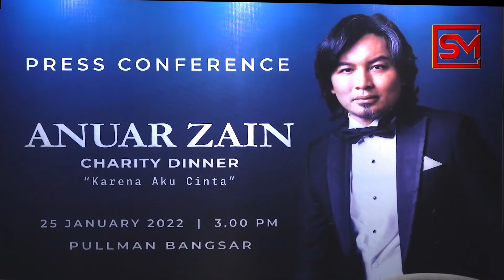Sidang akhbar diadakan bagi menguar-uarkan Makan Malam Amal Anuar Zain – “Karena Aku Cinta”. - SM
KELUAR dari hibersinasi, penyanyi lelaki popular tanah air yang duduk dalam kelasnya tersendiri, Anuar Zain bakal mengadakan persembahan secara fizikal pada 5 Mac ini bertempat di Ipoh International Convention Centre (IICC).

Majlis Makan Malam Anuar Zain – “Karena Aku Cinta” mengambil sempena judul lagu beliau, merupakan majlis makan malam yang menjual tiket pada harga RM230, RM280 dan RM380.

Majlis amal itu bertujuan untuk mengutip wang bagi membantu keluarga frontliners yang terkorban demi tugas merawat pesakit Covid-19 di Negeri Perak dan bagi diagihkan juga kepada penggiat seni tanah air yang terkesan teruk akibat pandemik Covid-19.